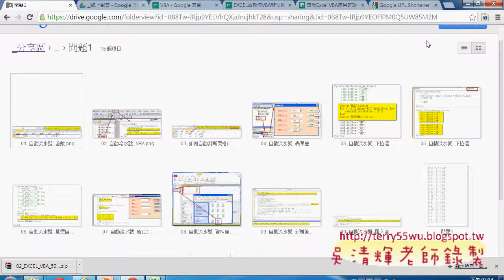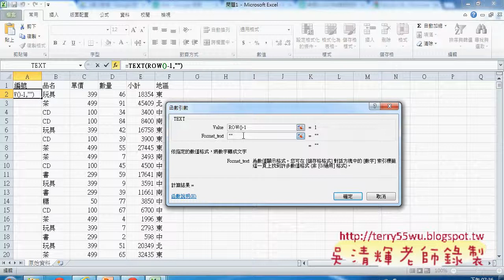03 問題1 自動流水號函數東吳EXCEL VBA 吳老師